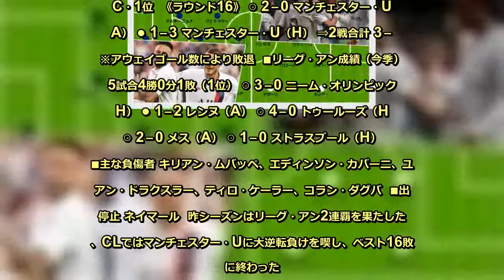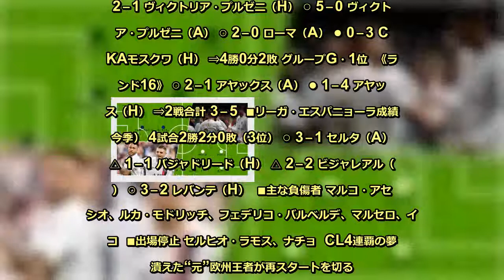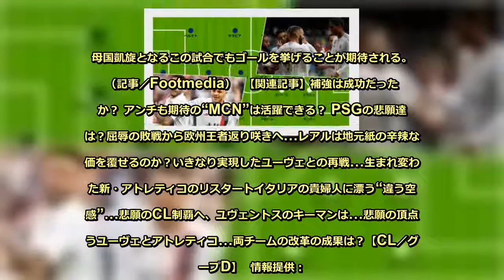サッカーキング：“MCN”トリオは揃って欠場に…レアルはS・ラモスが…［CL・GS第1節／PSGvsレアル・マドリード］ - 毎日新聞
情報提供：   　開幕戦から優勝候補同士が激突。9月18日に行われるチャンピオンズリーグ（CL）・グループステージ第1節では、パリ・サンジェルマンとレアル・マドリードが対戦する。  　今シーズンは、開幕からなかなかエンジンがかからない両チーム。この試合ではそれぞれのキーマンがケガや出場停止で不在となるため、監督のメンバー選考、採用するゲームプランに大きな注目が集まる。グループステージ開幕戦最大の注目カードを前に、両チームの現状をおさらいしておこう。  予想スタメン   PSGは攻撃の核“MCN”トリオが欠場に  ■リーグ・アン成績（昨季） 38試合29勝4分5敗（優勝）  ■チャンピオンズリーグ成績（昨季） 《グループステージ成績》 ● 2－3 リヴァプール（A） ○ 6－1 ツルヴェナ・ズヴェズダ（H） △ 2－2 ナポリ（H） △ 1－1 ナポリ（A） ○ 2－1 ツルヴェナ・ズヴェズダ（H） ○ 4－1 リヴァプール（A） ⇒3勝2分1敗 グループC・1位  《ラウンド16》 ○ 2－0 マンチェスター・U（A） ● 1－3 マンチェスター・U（H） ⇒2戦合計 3－3 ※アウェイゴール数により敗退  ■リーグ・アン成績（今季） 5試合4勝0分1敗（1位） ○ 3－0 ニーム・オリンピック（H） ● 1－2 レンヌ（A） ○ 4－0 トゥールーズ（H） ○ 2－0 メス（A） ○ 1－0 ストラスブール（H）  ■主な負傷者 キリアン・ムバッペ、エディンソン・カバーニ、ユリアン・ドラクスラー、ティロ・ケーラー、コラン・ダグバ  ■出場停止 ネイマール  昨シーズンはリーグ・アン2連覇を果たしたが、CLではマンチェスター・Uに大逆転負けを喫し、ベスト16敗退に終わった。雪辱を期す今シーズンは、パブロ・サラビア、アンデル・エレーラ、イドリッサ・ゲイェといった中盤の実力者を獲得し、第5節終了時点でリーグ・アンの首位を走っている。しかし、8月25日に行われた第3節でキリアン・ムバッペとエディンソン・カバーニが負傷し、レアル・マドリード戦は欠場。さらに、ネイマールはマンチェスター・U戦での審判への侮辱発言によって出場停止を科されているため、“MCN”トリオ全員を欠くこととなる。1トップを務めることが濃厚なマウロ・イカルディは、パリ・サンジェルマンでのCLデビュー戦で大車輪の活躍が求められることになる。  “元”欧州王者の再スタートへ欠場者が続出  ■リーガ・エスパニョーラ成績（昨季） 38試合21勝5分12敗（3位）  ■チャンピオンズリーグ成績（昨季） 《グループステージ成績》 ○ 3－0 ローマ（H） ● 0－1 CSKAモスクワ（A） ○ 2－1 ヴィクトリア・プルゼニ（H） ○ 5－0 ヴィクトリア・プルゼニ（A） ○ 2－0 ローマ（A） ● 0－3 CSKAモスクワ（H） ⇒4勝0分2敗 グループG・1位  《ラウンド16》 ○ 2－1 アヤックス（A） ● 1－4 アヤックス（H） ⇒2戦合計 3－5  ■リーガ・エスパニョーラ成績（今季） 4試合2勝2分0敗（3位） ○ 3－1 セルタ（A） △ 1－1 バジャドリード（H） △ 2－2 ビジャレアル（A） ○ 3－2 レバンテ（H）  ■主な負傷者 マルコ・アセンシオ、ルカ・モドリッチ、フェデリコ・バルベルデ、マルセロ、イスコ  ■出場停止 セルヒオ・ラモス、ナチョ  CL4連覇の夢が潰えた“元”欧州王者が再スタートを切る。しかし、長期離脱中のマルコ・アセンシオに加えて、ルカ・モドリッチ、フェデリコ・バルベルデ、イスコ、そしてマルセロまでも故障者リスト入り。さらに主将のDFセルヒオ・ラモスとDFナチョが昨シーズンから繰り越しとなった出場停止処分の影響で初戦に出られない。モドリッチとマルセロの代役は、ハメス・ロドリゲスとフェルランド・メンディが務めることが濃厚。S・ラモスに代わってDFラファエル・ヴァランとセンターバックコンビを組むのは、新戦力のDFエデル・ミリトンになりそうだ。明るい材料は、“新エース”として期待されるFWエデン・アザールの復帰。直近のリーグ戦でついにレアルでの公式戦デビューを果たした。ただ現在、攻撃陣をけん引するのは在籍11年目を迎えたFWカリム・ベンゼマで、リーグ開幕4試合で4得点と好調をキープ。母国凱旋となるこの試合でもゴールを挙げることが期待される。  （記事／Footmedia）  【関連記事】補強は成功だったのか？ アンチも期待の“MCN”は活躍できる？ PSGの悲願達成は？屈辱の敗戦から欧州王者返り咲きへ…レアルは地元紙の辛辣な評価を覆せるのか？いきなり実現したユーヴェとの再戦…生まれ変わった新・アトレティコのリスタートイタリアの貴婦人に漂う“違う空気感”…悲願のCL制覇へ、ユヴェントスのキーマンは…悲願の頂点狙うユーヴェとアトレティコ…両チームの改革の成果は？